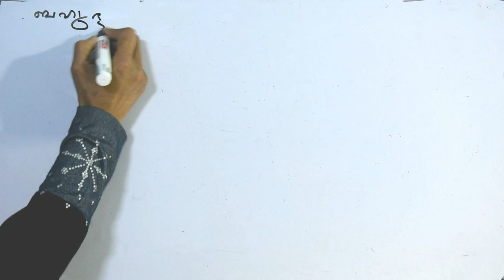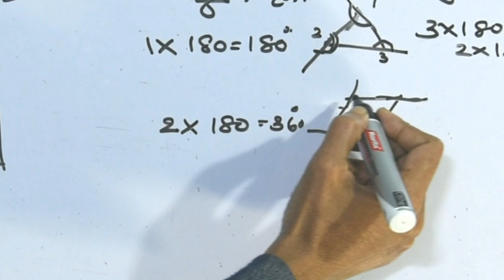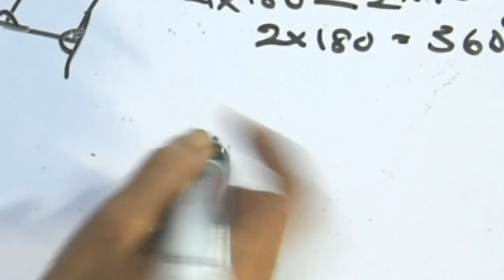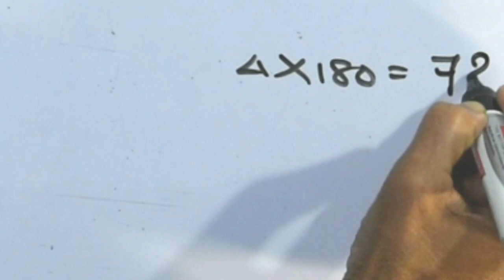ബഹുഭുജങ്ങളുടെ കോണുകളുടെ തുക | Sum of the angles of polygons | Malayalam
ബഹുഭുജങ്ങളുടെ ആന്തരകോണുകളുടെയും ബാഹ്യകോണുകളുടെയും തുക എങ്ങനെ കണ്ടെത്താം എന്ന് വ്യക്തമാക്കുന്നു